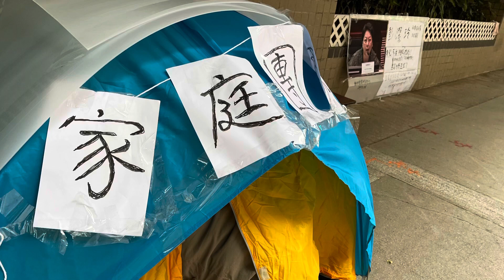Hunger Strike Day 11: Will the Hong Kong Government Listen| Ed Chin x Father Franco Mella